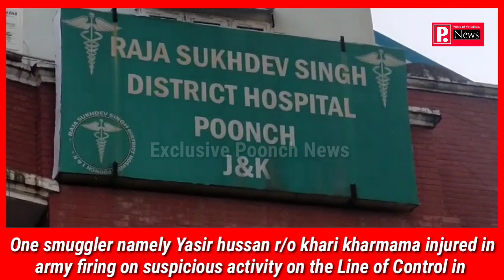One smuggler namely Yasir hussan r/o khari kharmama injured in army firing on suspicious activity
One smuggler namely Yasir hussan r/o khari kharmama injured in army firing on suspicious activity on the Line of Control in Poonch district